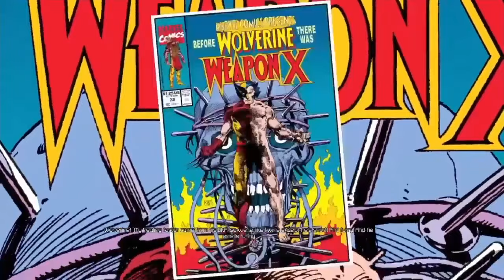WE CRASHED THE X-MENS PLANE AND SLAP WOLVERINE